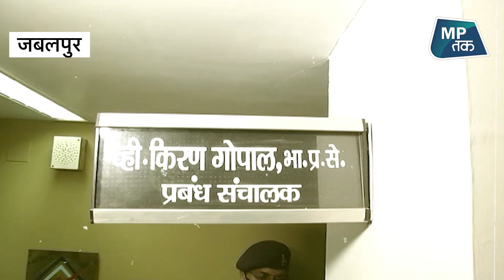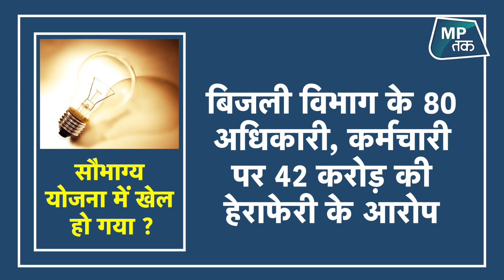MP में सामने आया बड़ा घोटाला, अधिकारी- कर्मचारियों ने केंद्र की योजना को मटियामेट कर दिया ! | MPTAK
मध्य प्रदेश (MP) के सरकारी अफसरों और बाबुओं ने प्रधानमंत्री मोदी (PM Modi) की महत्वाकांक्षी योजना को भी पलीता लगा दिया. सौभाग्य योजना को भी उन्होंने लूट का जरिया बना लिया और कागजों पर बिजली के खंभे खड़े करके गांवों को रौशन बता दिया. अब दो साल बाद जांच पूरी हुई और ऊपर से लेकर नीचे तक के कुल 80 बिजली अधिकारी जांच के घेरे में आ गए.